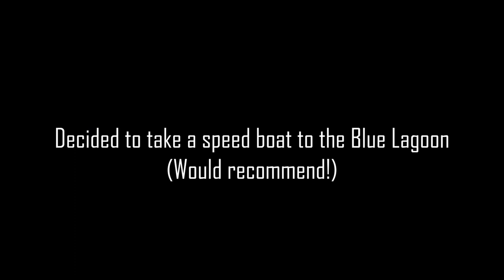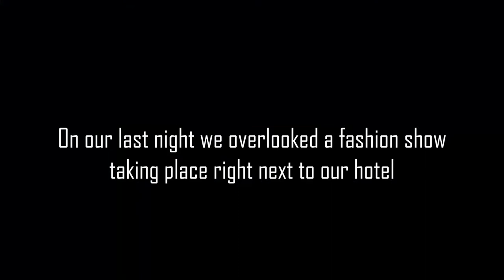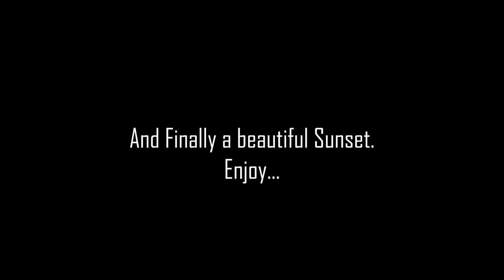Blue Lagoon on a SPEED BOAT! - MALTA - VALLETTA - COMINO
Went to Malta - Valletta with my wife for our MiniMoon and thought I would put what I salvaged from my phone (it stopped working during the trip) onto this channel as my first video.

My Camera*

Camera cage*
Top handle*
Side handle*

My wireless mic*
My on-camera microphone*
My variable ND filter*
My camera gimbal*
My camera bag*
My memory card*

My 5” Video Monitor*
Monitor mount*

My LED light*
My RGB LED Light*
My Flash*

My tripod*
My Monopod*
My mini Tripod*
My fluid video head*
My flexible Tripod*

My Pocket Gimbal*
Extension rod for Pocket Gimbal*
My Phone*
Mobile phone mount*
My smartphone gimbal*